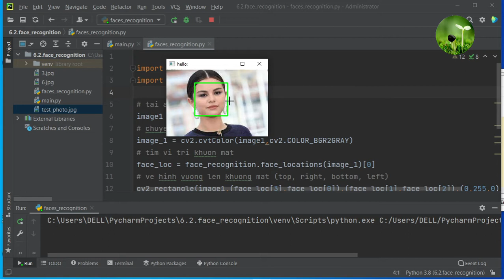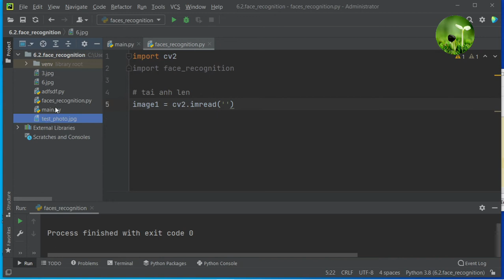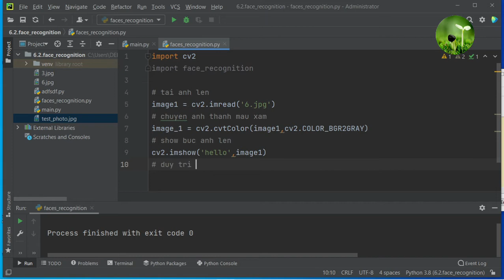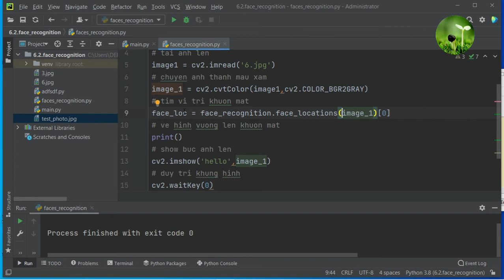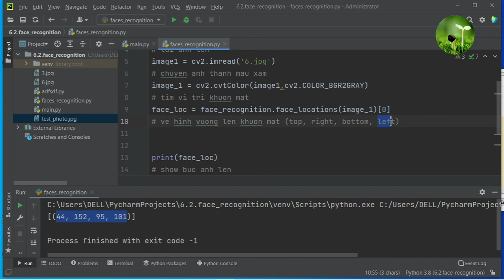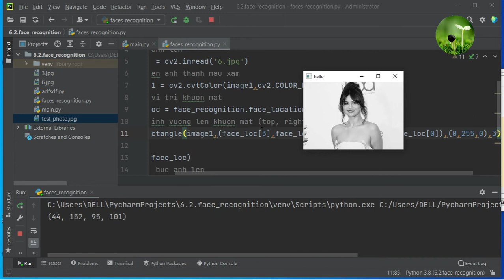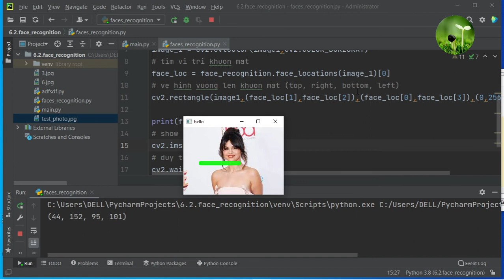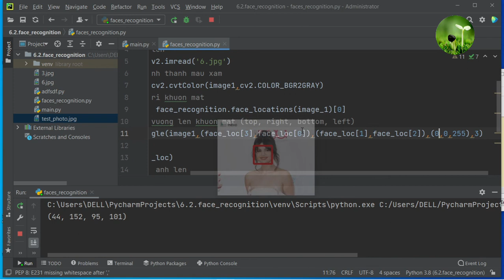A8: Vẽ khung chữ nhật lên mặt, face_recognition, cv2, imread(), cvtColor(), 2021 "lato' channel"